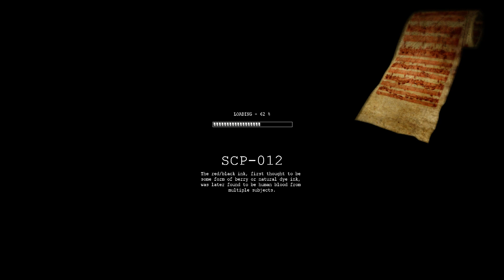SCP: Containtment Breach Playthrough part2 (END)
playing CB to the end and this time i memorized the password, but also interesing, 049 used hacks power to find me instantly after he kills me, Enjoy!